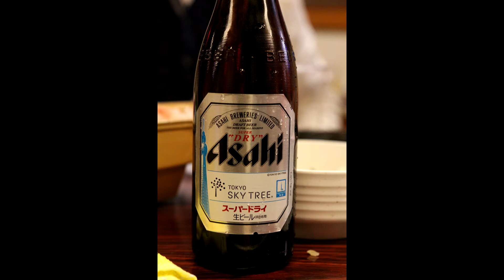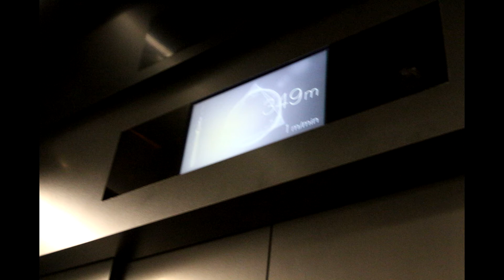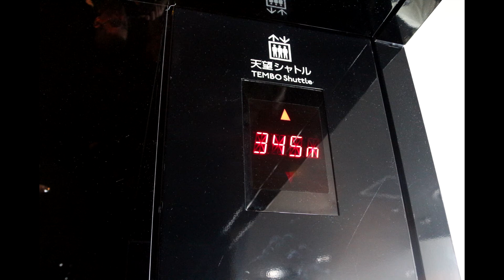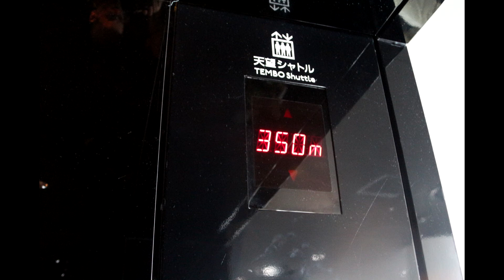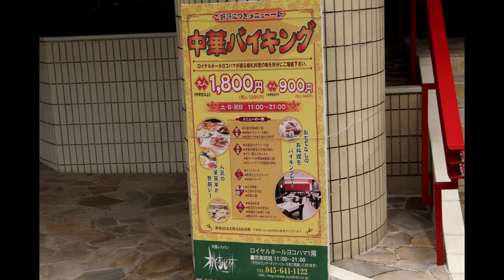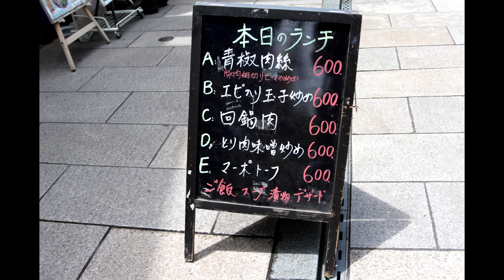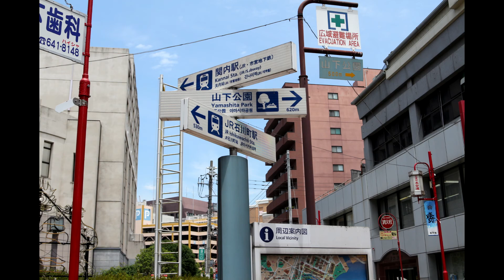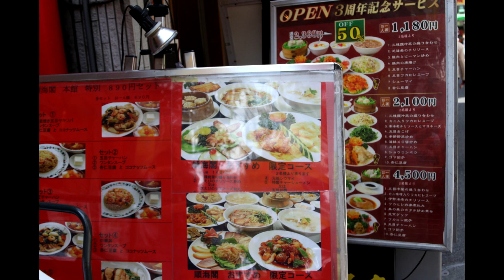P83-４ Japan Tokyo Yakatabune 東京都 屋形船 スカイツリー 横浜中華街 「 BGM : MusMus 」 20130601 kusatuonsen 4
東京都　屋形船　スカイツリー
横浜中華街

20130601 kusatuonsen 4